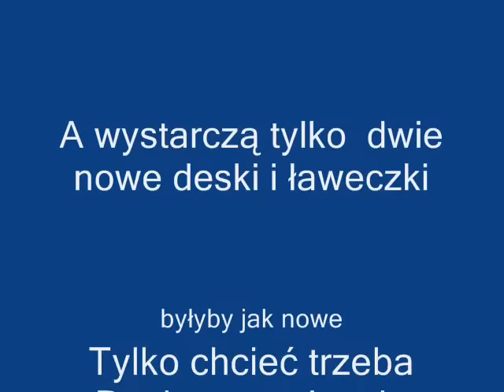Szczecin 2011-06-23 -- Ławeczka Tortur dla palących papierosy rozpowszechnia sie w Szczecinie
Szczecin-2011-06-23 -- Ławeczka Tortur dla palących papierosy nie tylko na ul. Witkiewicza,

Rozprzestrzenia się po Szczecinie pomysł z Ławeczką Tortur dla palących papierosy Szczecinian oczekujących an autobusy.
Po ul. Witkiewicza,  Ławeczki Tortur można zobaczyć w okolicach hotelu Radisson.
A wystarczą tylko  dwie nowe deski i ławeczki byłyby jak nowe.
Tylko chcieć trzeba Panie prezydencie miasta Szczecin.